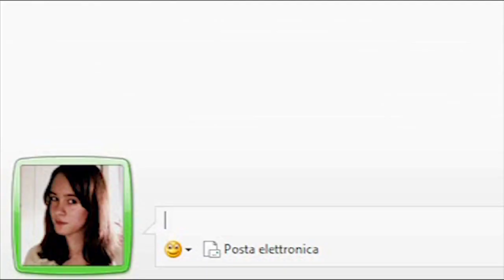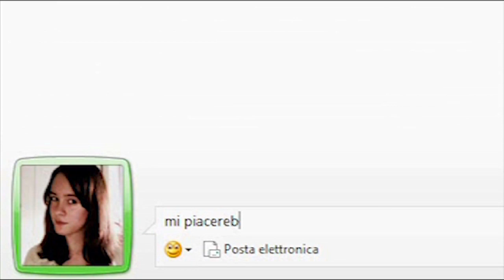Reale virtuale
Questo video partecipa alla seconda fase della gara creativa Userfarm "Il tuo video per farne parlare" sulle tematiche della "Sicurezza in Rete".
Il tema scelto dall'autore è "Adescamento online".